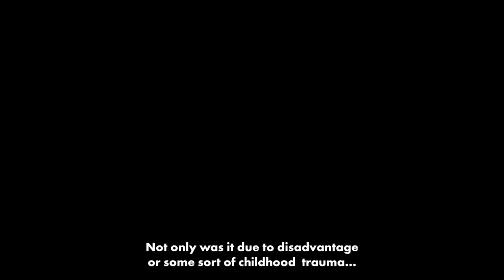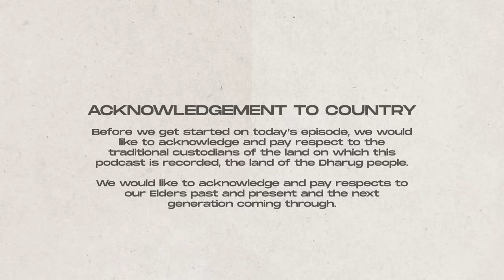Convict to ConFit & The Journey From Crime to Social Enterprise Founder ft. Joe Kwon | Ep. 58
In this episode of the Level Asian podcast, we're joined by Joe Kwon, CEO and Founder of ConFit and ConFit Pathways, a social enterprise and NFPO dedicated to fostering a sense of self-worth among inmates to help them successfully reintegrate into society.

Joe candidly shares his journey from mingling with the wrong crowd during his youth, to leading a criminal syndicate by age 21, and serving 13 years in prison.

He also talks about how he met his billionaire father figure who greatly impacted his life, the creation and success of ConFit and Confit Pathways, and shares his thoughts on reevaluating societal biases against former detainees.